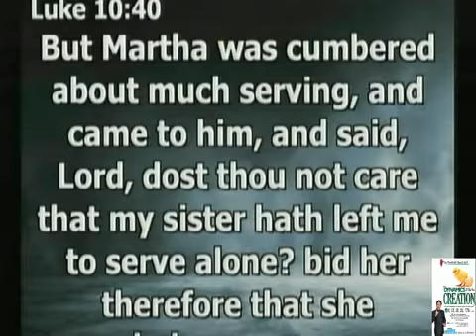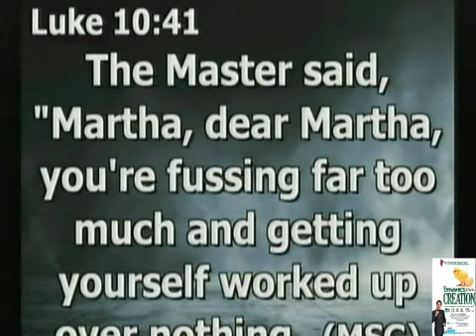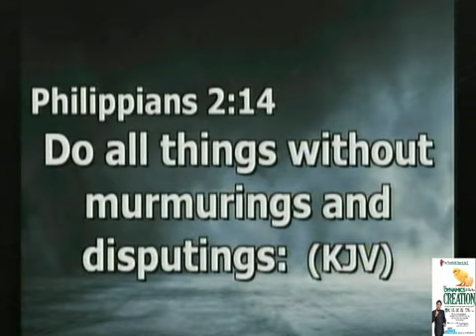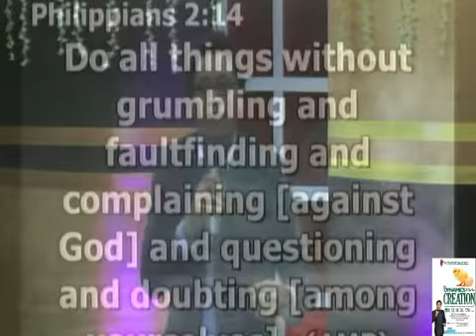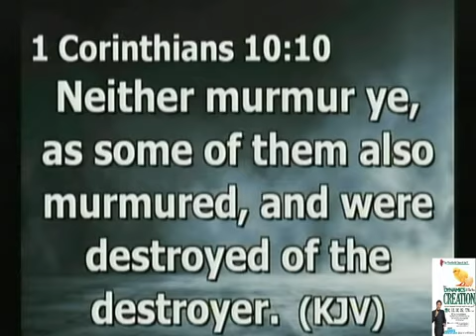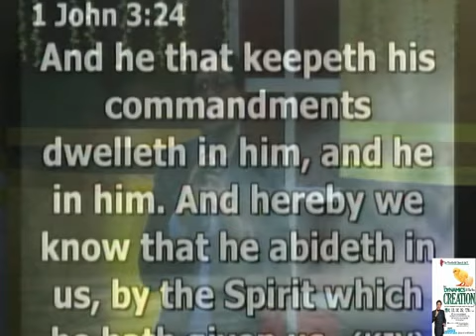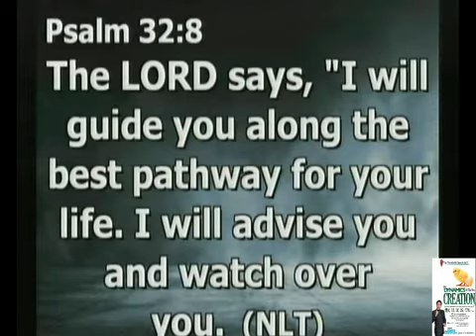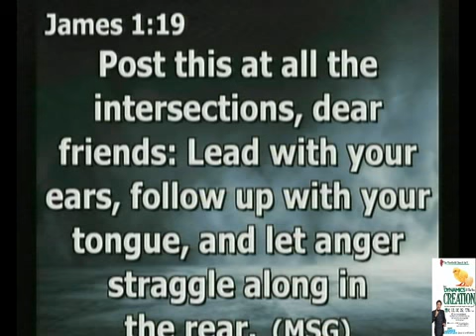THE PROMISED SPIRIT(PART 11)===PASTOR EHIS ABHALENJAYE